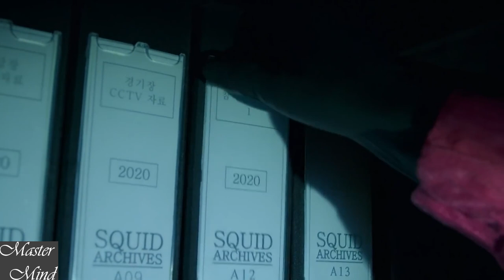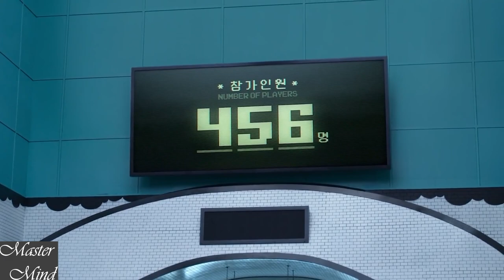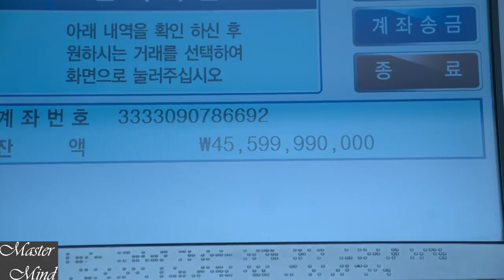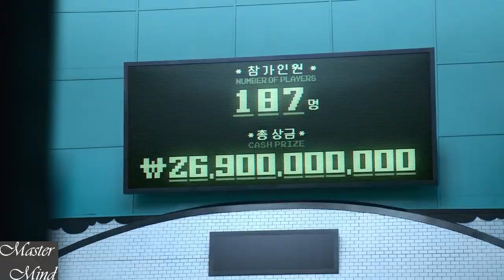Squid Game Dizisi Agir Cekimde Ortaya Cikan Detaylar!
Herkese Merhaba
normal hizla izlerken fark edilmeyen ancak yavas cekimde izlendiginde daha da anlamli detaulari ortaya cikartan ilginc dizi Sguid Game in icine gizlenmis ilginc detaylari bu videoda